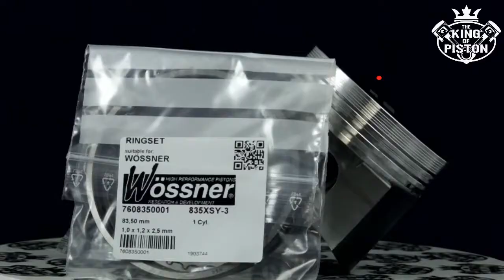Pistoni Peugeot. Pistoni Wossner per Peugeot 205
Pistoni Wossner per Peugeto 205 GTI.
Tutti i pistoni wossner disponibili su nostro store.